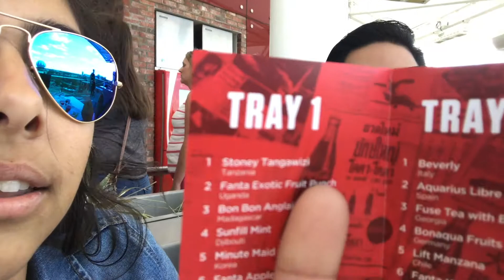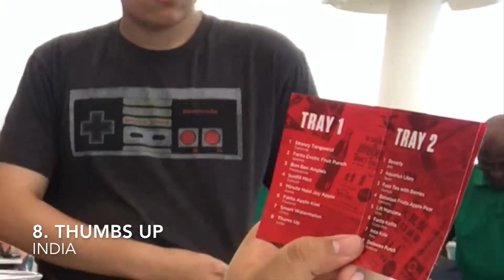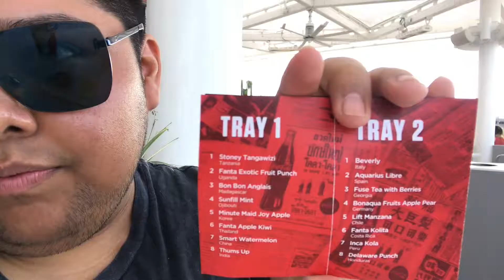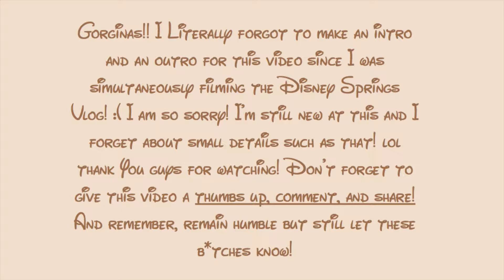TASTES OF THE WORLD! | COCA COLA | DISNEY SPRINGS | ANFERNE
Hey Gorginas!!
So here is my Tastes of The World Video!, I filmed this separately from my Unofficial Disney World Vlog because its one of those “Challenges” or “a thing” that you just have to do when you go to Disney Springs haha, I’ve seen countless Tastes of The World Videos, and never really trusted their opinions on the drinks, so I decided to make my own! hahah :) It was so much fun to make and it was very interesting! I hope you guys enjoy this video!

Anferne: ThatAnferneTho

Credit
Song: Honesty [Rewind Remix Release]
Artists: SSBE